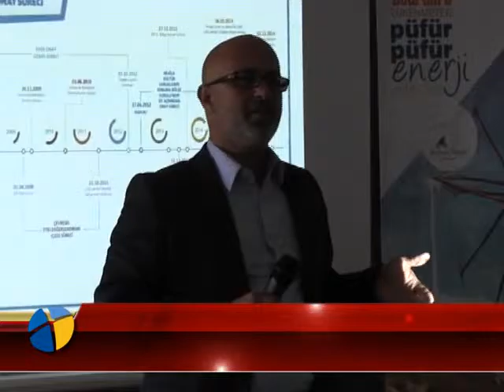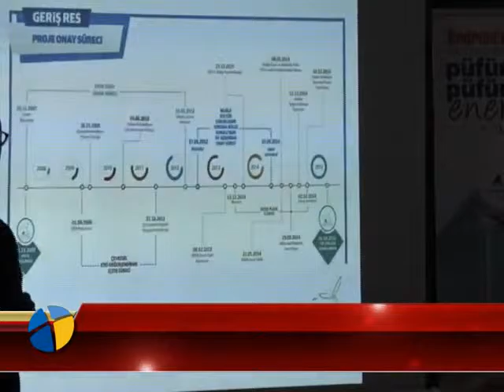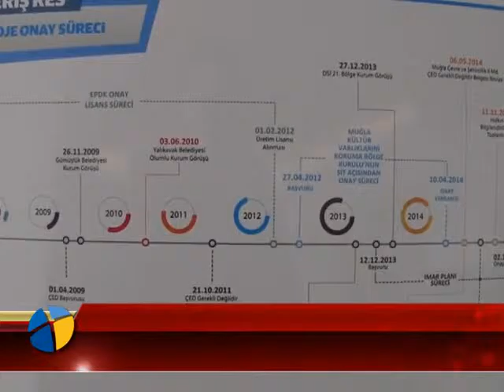HUKUKİ VE İDARİ HİÇ BİR ENGEL OLMADIĞI İÇİN İNŞAATA BAŞLADIK